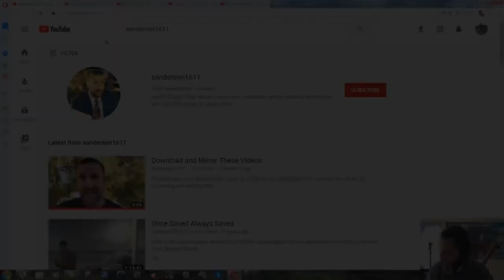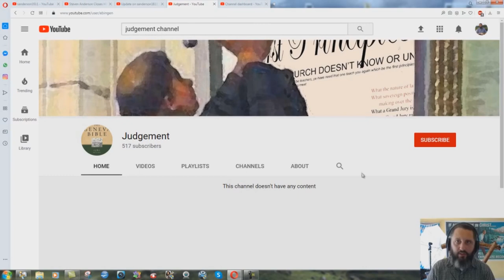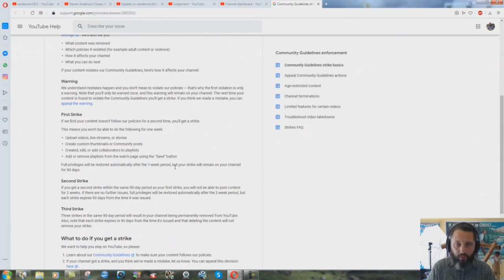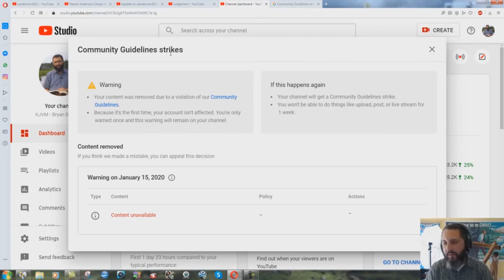My Opinion On The Sanderson1611 Channel Shutdown - Bryan Denlinger